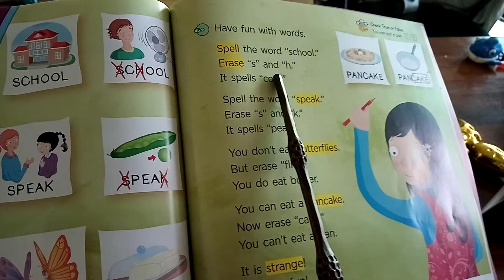Bricks reading 50 2 unit 15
Erasing letter